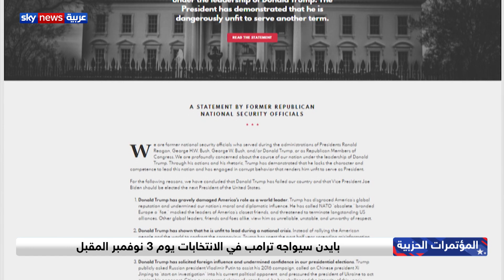ترقب لمؤتمر الحزب الجمهوري الأميركي الاثنين المقبل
يترقّب الأميركيون والعالم مؤتمر الحزب الجمهوري الإثنين المقبل والذي سيرشح الرئيس الأميركي دونالد ترامب للانتخابات الرئاسية في وجه مرشح الحزب الديمقراطي جو بايدن. وفي ختام مؤتمر الحزب الديمقراطي قال بايدن إن الانتخابات ستغير حياة الأميركيين، وستحدد كيف ستكون الولايات المتحدة لوقت طويل. وللحديث عن الموضوع استضافت سكاي نيوز عربية الكاتب والباحث السياسي ياسر الغسلان.